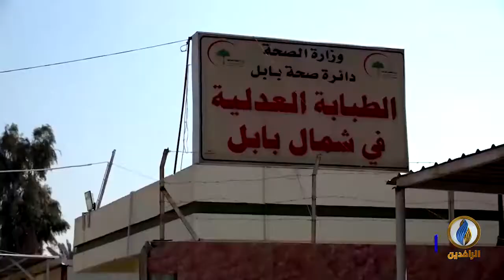تقرير إخباري.. جريمتا عنف أسري في يوم واحد بمحافظة بابل راح ضحيتها عدد من الأبرياء